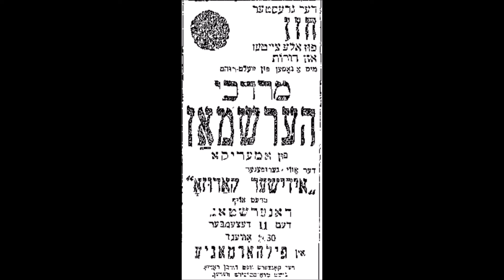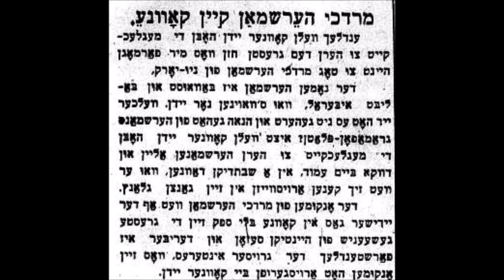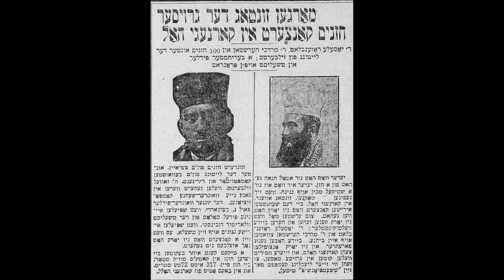Cantor Mordechai Hershman Z"L - A zemerel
Mordecai Hershman
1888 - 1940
By Rabbi Geoffrey Shisler

Like so many of the great Chazanim of the Golden Age of Chazanut, Mordecai Hershman was a Russian.

He was born in Cherinov in 1888, and his father, who was a glass-merchant, had no interest in singing whatsoever. Sadly, Mordecai was orphaned at the age of six and it turned out that his foster parents were equally disinterested in music.

However, it may well have been their discouragement that turned the young Hershman towards the Synagogue in order to satisfy his thirst for singing, and it was through the pleadings of the local cantor with his foster parents that Mordecai was allowed to take lessons.

At the age of twelve, he was adopted by his grandfather who took him to Solovio, where he continued his studies under Chazan Dorfman.

By 1905 Chazan Dorfman considered his protege to be ready and he applied for, and was appointed, Chazan Sheni (Assistant Cantor) to the Vilna Synagogue, earning 12 roubles a month!

When the incumbent Chazan Rishon (Chief Cantor) died, Hershman applied for the position, and against some extremely fine opposition, he was appointed Chazan Rishon himself. Since Vilna was one of the most flourishing centres of Jewish life, at this time, this post Rishon at the main Synagogue was indeed a coveted one.

In 1914 Hershman was drafted into the army and it's related that his commanding officer was so impressed with his singing, that he was released from army service and returned to his Synagogue. (This, and similar apocryphal stories, are related about many Chazanim. It is of course very difficult to verify, but is a charming notion nevertheless!)

After 1918 Hershman sang extensively throughout Russia and the rest of Europe. He became so famous that his own Synagogue released him to officiate only twice per month and he conducted services in many communities on the other Shabbatot. In concert he often sang operatic arias and appeared as solosist, twice, with the Warsaw Philharmonic.

The famous Choir Director Leo Lowe heard him and invited him to go to America, which he did in 1920, where he was appointed Chazan at the Temple Beth-El in Boro Park, Brooklyn.

Hershman toured and concertised all over the States, as well as conduct services in all the major Synagogues.

He died at the very early age of 53 in 1940, deeply mourned by countless admiring fans.

We are fortunate to have many recording of Mordecai Hershman in which we can still thrill to his high, lyrical, tenor voice. Some of his recordings have become classics and are frequently performed by modern Chazanim. Eilu Devarim, Shma Koleinu and Aneinu are amongst the most well-known and many Chazanim use his rendering of the Beracha for Hallel as standard. You are also very likely to hear his Sheva Berachot being sung, though not, perhaps as Mordecai would have sung them himself